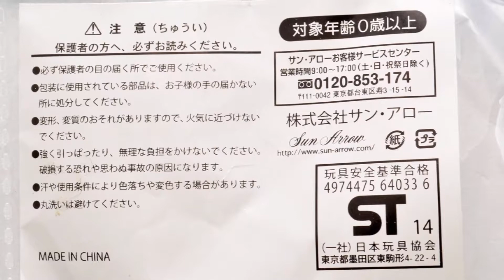54974 【となりのトトロ】ガラガラ（大トトロ）★ＴＯＴＯＲＯ ＢＡＢＹ★★ベビー用品★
54974 【となりのトトロ】ガラガラ（大トトロ）★ＴＯＴＯＲＯ　ＢＡＢＹ★★ベビー用品★